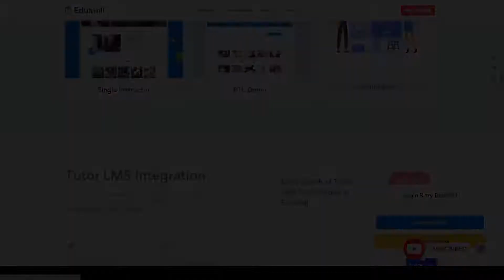EduMall - Professional LMS Education Center WordPress Theme classes education Yuma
Columns 4+

 Documentation Unrated

 Layout Responsive